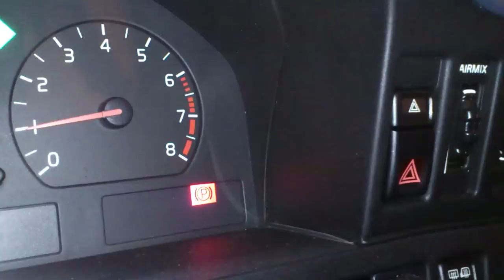przekaźnik volvo 850